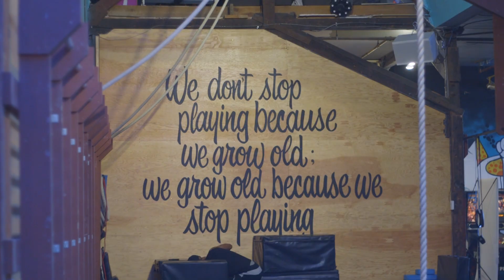New Year Message from Janusz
Lassonde's Founding Dean, Janusz Kozinski challenges Lassondians to 'learn by doing' in 2017.